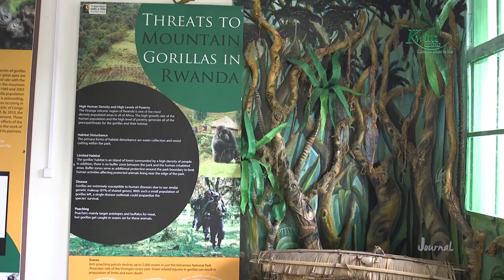Mountain Gorilla Skeletal Project, Kwita Izina 2016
RDB held a gala dinner at the Kigali Convention Centre to raise funds towards three important conservation projects.These projects include the creation of a permanent site for the Mountain Gorilla Skeletal Project, the establishment of a Grey Crowned Crane sanctuary and the establishment of an eco-lodge just outside Akagera National Park.

This video showcases the current status of the skeletal project as well as the mountain gorillas in their habitat.